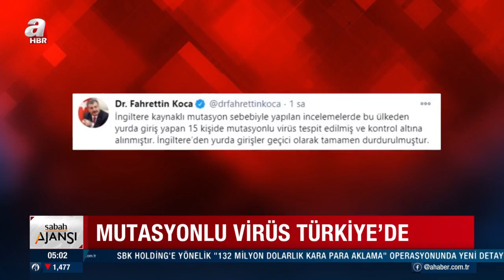15 Kişide Mutasyonlu Virüs! / A Haber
15 Kişide Mutasyonlu Virüs! / A Haber

Sağlık Bakanı Fahrettin Koca, İngiltere'den son dönemde Türkiye'ye giriş yapan ve PCR test sonucu "pozitif" çıkan kişilere yapılan geriye dönük taramalar neticesinde 15 kişide yeni mutasyon ile uyumlu virüs yükü tespit edildiğini bildirerek "İzolasyonları devam eden kişilerin temas çevreleri de karantinaya alınmış ve yaygın temas taraması yapılmış ve kontrol altına alınmıştır." ifadesini kullandı.